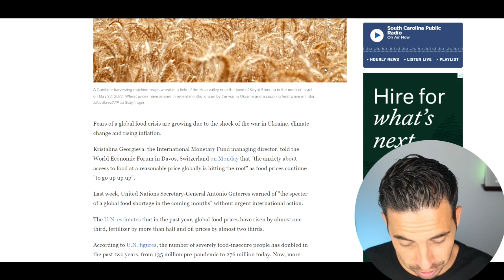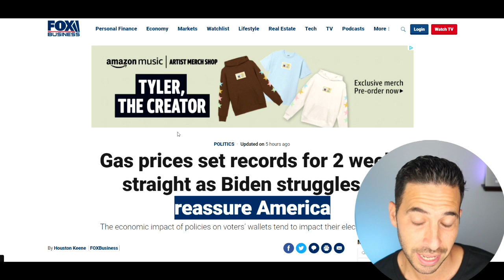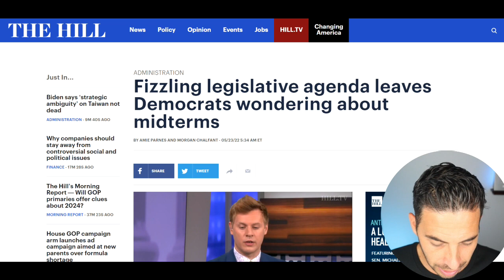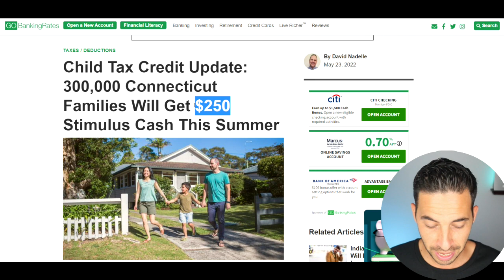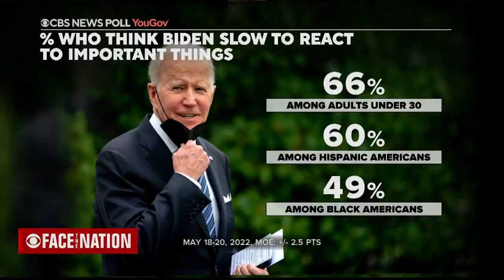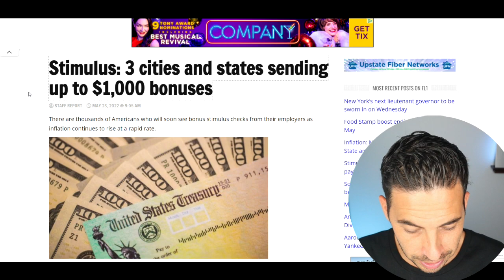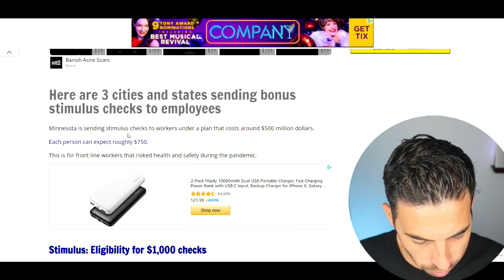$750 BONUS CHECKS GOING OUT! $250 Child Tax Credit Checks This Summer + DEM vs GOP To Aid America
4th Stimulus Check Package + Provisions Update

How To Win $200:
Wise Buys (Will be verified)
David will give random winners $200.
Winners will be chosen May 26.

4th Stimulus Check + Stimulus Program Updates

How To Win $200 From Wise Flys:
Wise Pickleball (Will Be Verified)
3. Comment ONLY ON THIS VIDEO what you are happy for. Write the word, happy, in your comment so I can find your comment and pick you as potential winner.